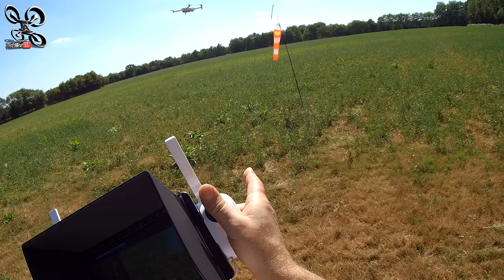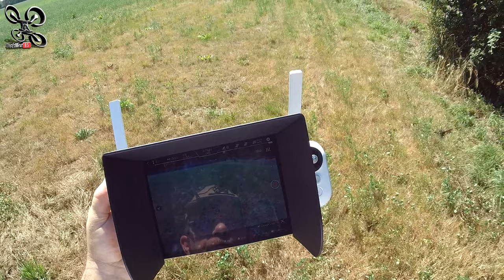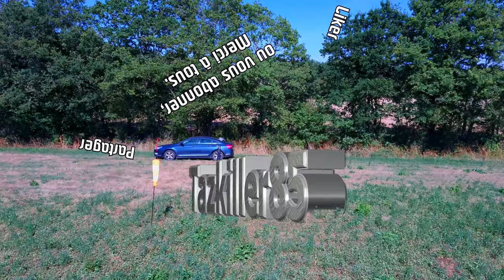Xiaomi FIMI X8 SE - 4ème Test en vol - FIXED WING, TRIPOD et COURSE LOCK ! Annonce LIVE ...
NOTATAZ : 19/20  Toujours un TOP !

Les + :  Puissant et Souple, Réactif, Précis, Très bonne autonomie, Très Stable, Excellente qualité d'image, Nombreux modes de vol ...
Les  - : Détecteur de Pad d'atterrissage moyen (mais pas indispensable ) ...

- FIMI X8 SE 2020 1 batterie 345€ ( Coupon BGFIMIX8SE20 entrepôt US )
- FIMI X8 SE 2020 1 batterie 355€ ( Coupon BGX820409 entrepôt CN ) :
- FIMI X8 SE 2020 2 batteries et sac 419€ ( Coupon BGX8SETCN )

- TOUTES LES PROMOS ET COUPONS BANGGOOD Juillet 2019 (remis à jour régulièrement, gardez ce lien en favori ou raccourci pour vos achats sur Banggood )

BIENTÔT EN TEST :
- DJI OSMO ACTION (coupon BGtk85OSMO ) 279.00€ DU 9 au 12 JUILLET
- Volantex 767-2 Ranger 750 RTF ( COUPON BGtk85VLT) 99,57€ -20% DU 9 au 12 JUILLET

Décidément, je ne m'en lasse pas !  On continue les investigations sur ce Fameux FIMI X8 SE de XIAOMI, encore quelques modes de vol intéressants qui fonctionnent parfaitement et qui apporteront quelques prises de vue originales. Je film aujourd'hui en 4K 30fps avec le réglage "Vivid" dans les paramètres vidéos, une résolution adaptée aux images lentes, pour mes prochaines prises de vue je pense augmenter les fps et tourner en 2.7K ou 1080p pour pouvoir faire quelques jolis ralentis.
A ce soir pour le LIVE à 20h30 (si tout va bien ! lol ) ... Bon Film à Tous.